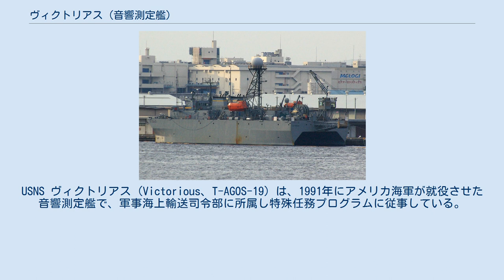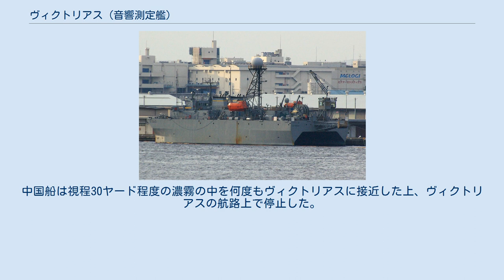ヴィクトリアス (音響測定艦)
USNS ヴィクトリアス (Victorious、T-AGOS-19) は、1991年にアメリカ海軍が就役させた音響測定艦で、軍事海上輸送司令部に所属し特殊任務プログラムに従事している。
ヴィクトリアス級音響測定艦のネームシップ。
 ヴィクトリアスはルイジアナ州モーガンシティのマクダーモット造船所で1988年4月12日に起工され、わずか3週間後の1988年5月3日に進水した。
1991年8月13日にアメリカ海軍に引き渡され就役した。
 ヴィクトリアスは軍事海上輸送司令部の所属であり、操艦は19人の民間人船員が担当し、測定任務は5人の海軍軍人が実施している。
 ヴィクトリアスの船型は双胴船の中でも小水線面積双胴船 (SWATH) に分類される。
この船型は船幅を大きく取っても波浪の影響を受けにくく、本体だけでも2,614m、曳航索を含めると4,500m近くになる長大なAN/UQQ-2 SURTASSソナーアレイを安定して曳航できるようにするために採用された。
一般にSWATH船型は喫水線付近の船体を絞り込むほど波浪の影響を受けにくくなるが、絞り過ぎると主機関などが搭載できなくなるので限界がある。
本艦ではディーゼル・エレクトリック推進を採用し、発電用機関を甲板上に配置することで喫水線付近の船体を大きく絞り込んでいる。
本艦のような音響測定艦では主機関からの騒音が任務の妨げになりがちであるが、上記のような構成とすれば主機関を海面から離してノイズマージンを大きく取りつつ、波浪に対する安定性も最大限確保することができるので、極めて合理的な設計といえる。
 2009年3月4日、ヴィクトリアスは黄海の沖約120マイルの公海上を航行中、中国の漁業監視船から高輝度のスポットライトを数回に渡って照射された。
翌日には中国のY-12哨戒機がヴィクトリアスの周囲半径500ヤードを高度 約400フィート (120 m) で12回に渡って航過した。
 さらに2009年5月には再び黄海で中国船に進路妨害を受けた。
中国船は視程30ヤード程度の濃霧の中を何度もヴィクトリアスに接近した上、ヴィクトリアスの航路上で停止した。
このためヴィクトリアスは衝突を避けるため停船を余儀なくされた。